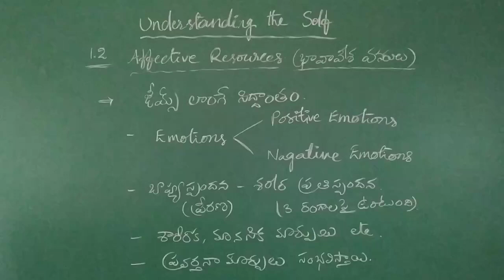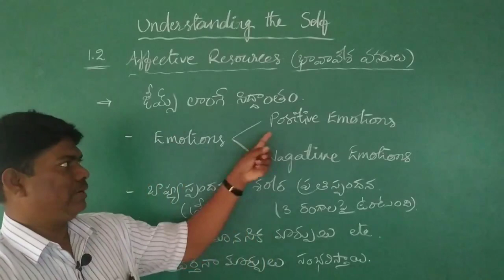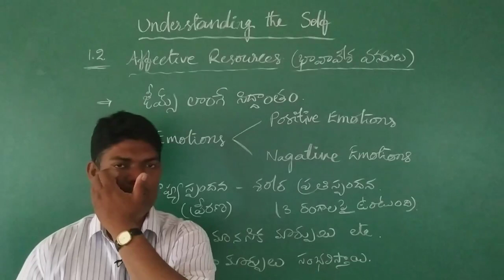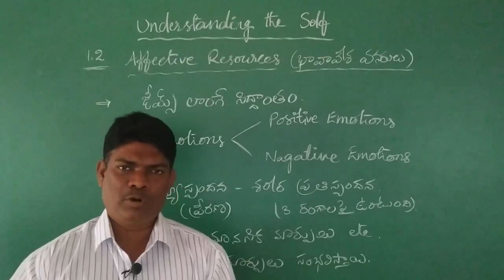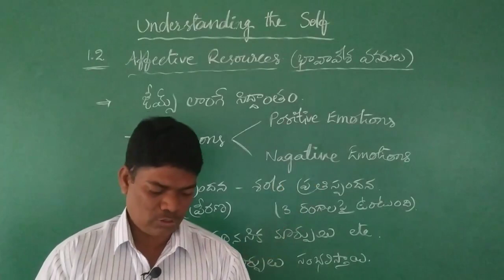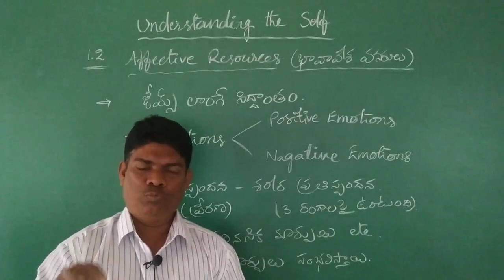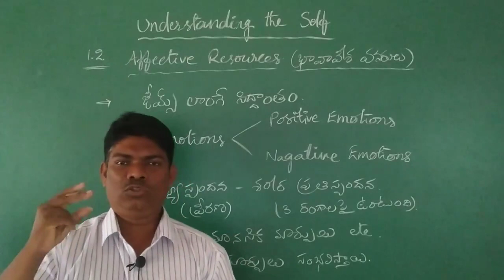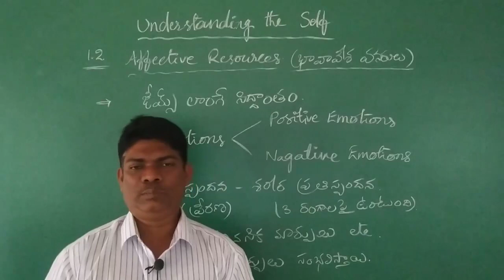B.Ed III. Unit 1. James lange theory